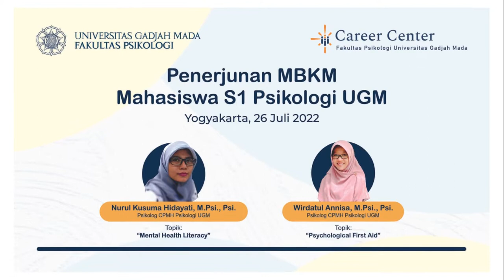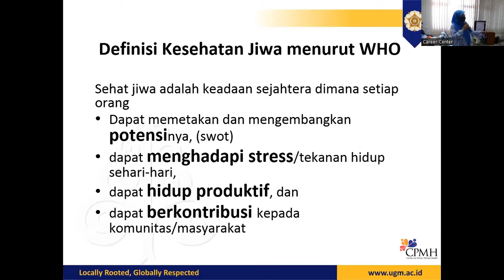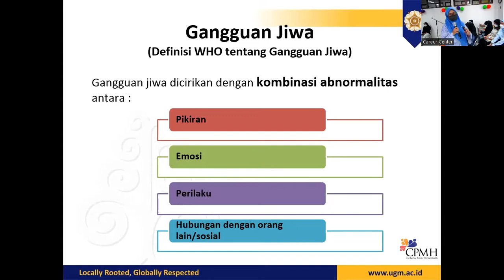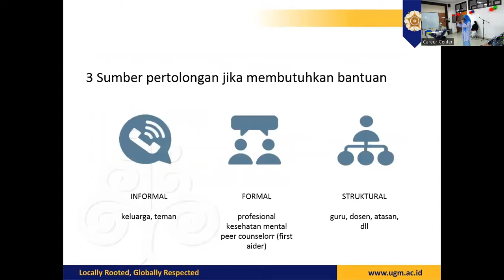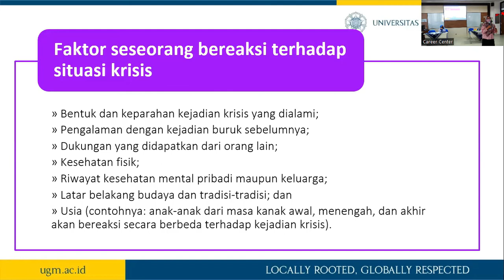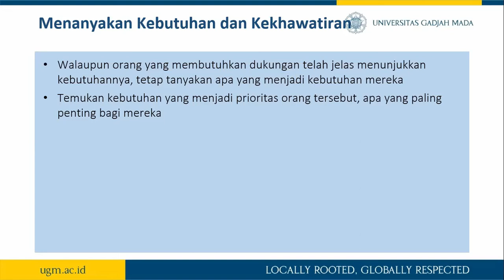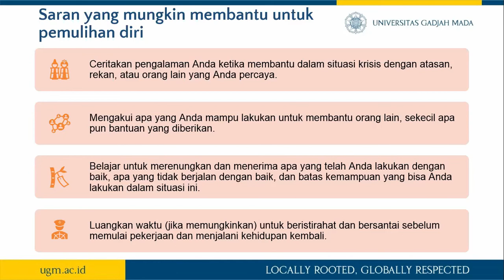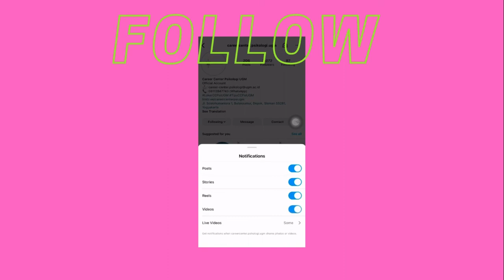Penerjunan MBKM - Mental Health Literacy & Psychology First Aid (Fakultas Psikologi, UGM)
Hai, Sobat Karir. Video kali ini akan berisi seminar yang diadakan oleh Career center Fakultas Psikologi, Universitas Gadjah Mada, sebagai bagian acara Penerjunan MBKM (Merdeka Belajar Kampus Merdeka). Seminar kali ini memiliki 2 topik bahasan. Topik pertama adalah Mental Health Literacy yang dibawakan oleh ibu Nurul Kusuma Hidayati, M.Psi., Psikolog. Selanjutnya, topik kedua berbicara mengenai Psychological First Aid yang dibawakan oleh ibu Wirdatul Annisa, M.Psi., Psikolog. Selamat menyaksikan!